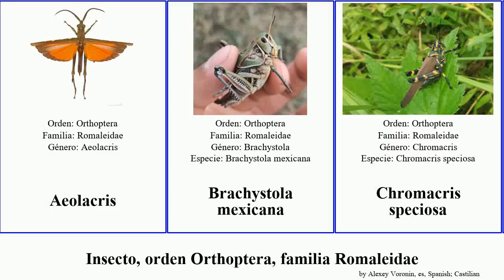Insecto, orden Orthoptera, familia Romaleidae mexicana grandis speciosa violaceus Tropidacris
insecto orden Orthoptera, familia Romaleidae.
insect of Order Orthoptera Family Romaleidae, language: es.

Aeolacris
Brachystola mexicana
Chromacris speciosa
Romalea microptera
Taeniopoda picticornis
Taeniopoda eques
Tropidacris
Tropidacris grandis
Tropidacris violaceus